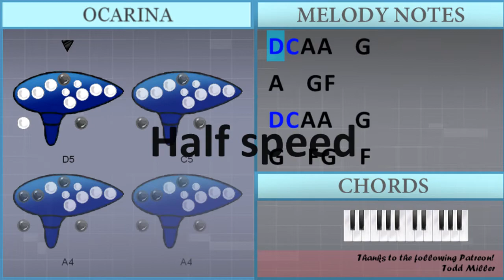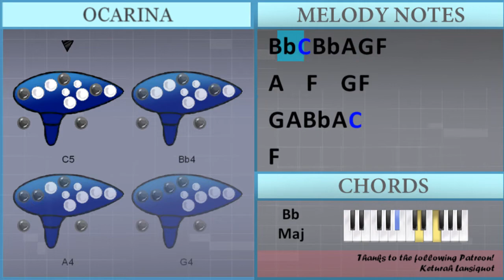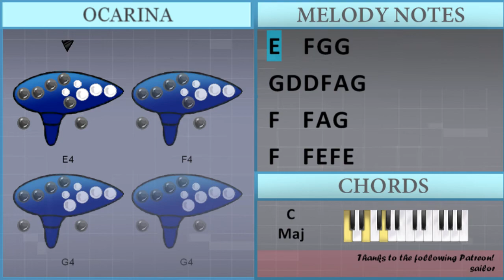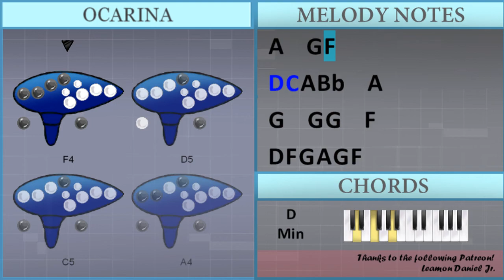How to play Dandelions by Ruth B on Ocarina (Tutorial)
Comment and let us know how the videos have helped you. It keeps us going! :)The easiest way to learn how to play Dandelions by Ruth B on the ocarina. It's a ocarina tutorial for Dandelions by Ruth B.

EasyOcarinaLesson teaches you to play the your favorite instrument, through easy and simple animation so that you too can learn how to play Dandelions by Ruth B on the ocarina easily. A ocarina tutorial with visual animation graphic.

Chords of  arrangement:
Bb Maj   D Min   F Maj   C Maj   Bb Maj   D Min   F Maj   C Maj
Bb Maj

Melody notes of :
D4 F4 G4 A4 G4 F4
A4
C4 F4 G4 A4 G4 F4
G4
D4 F4 F4 F4 G4 A4
D5     C5
A4   G4
D5     C5
A4   G4
F4 F4 A4 G4 F4
D4   A4 G4 F4
F4 F4 F4 A4 G4 F4
A4
A4
F4
Bb4 C5 Bb4 A4 G4 F4
A4   A4 G4 F4
G4     A4
G4       D4
A4   F4   G4 F4
G4 A4
G4     F4
G4   G4 G4 F4 D4
A4
G4     F4
A4
G4   F4 G4 G4
G4 D4 D4 F4 A4 G4
F4   F4 A4 G4
F4   F4 E4 F4 E4
D5     C5
A4   G4
C4
D5     C5
A4   G4
A4
A4     G4
F4
G4     A4
G4       D4
G4 A4 Bb4 A4 C5
F4
A4
G4     F4
A4
C4 D4 F4   A4 A4
F4 G4
C4 D4 F4   A4 Bb4
A4
G4     F4
A4
D5 C5 A4 Bb4   A4
G4   G4 G4   F4
A4
G4     E4
F4